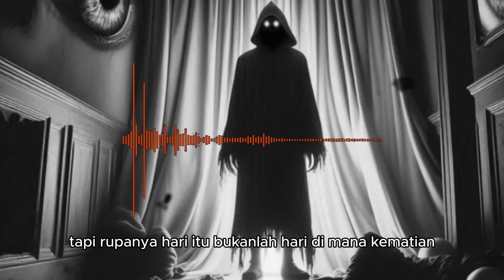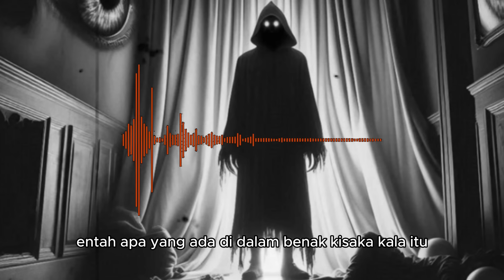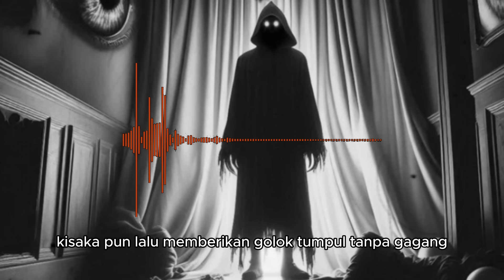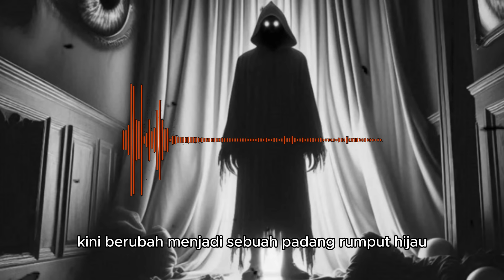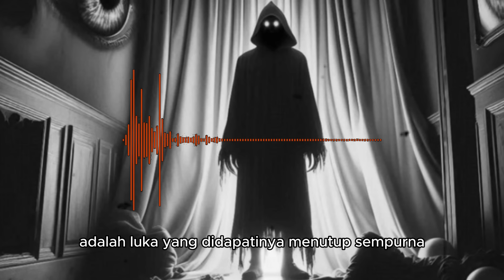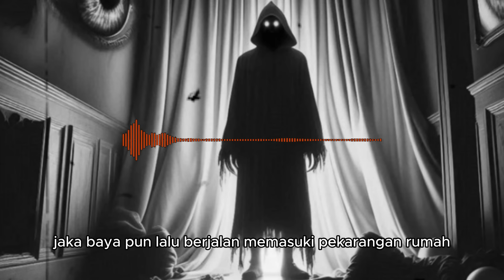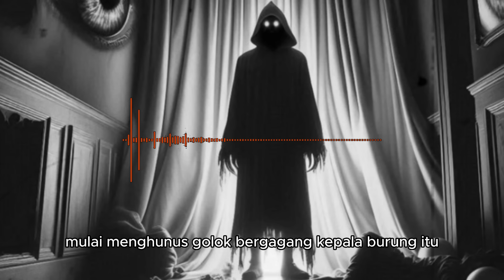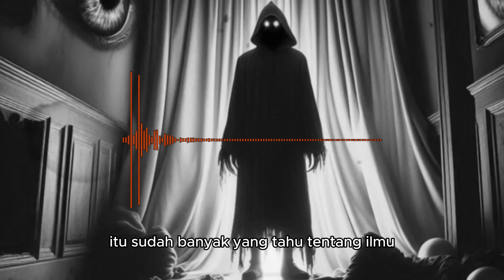KEMATIAN TRAGIS PEMILIK ILMU RAWARONTEK JAKABAYA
Channel Horor seputar :
• Pesugihan
• Santet
• Teluh
• Cerita Seram
• Persekutuan
• Horor
• Kisah Nyata